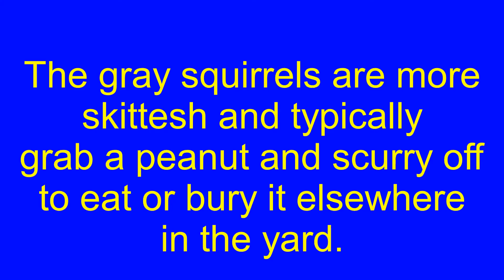Calm Squirrel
A very relaxed fox squirrel enjoying a peanut.